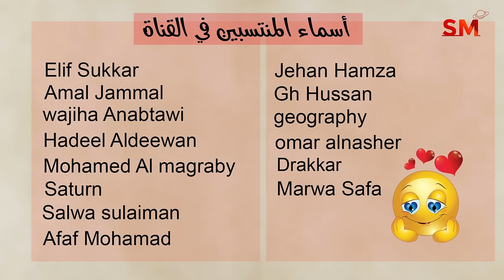توقعات الأبراج اليوم الأحد 6 تشرين الأول أكتوبر 2024 سعيد مناع